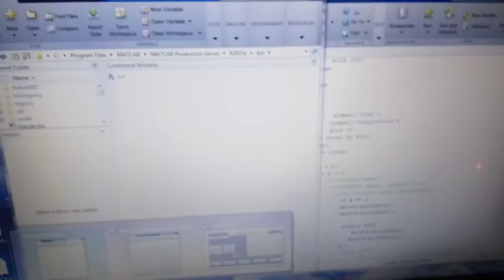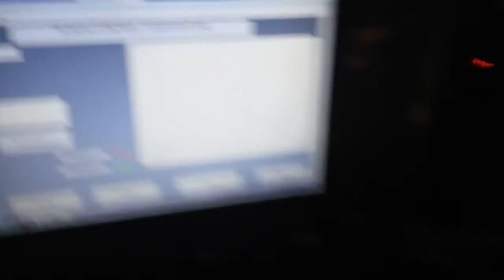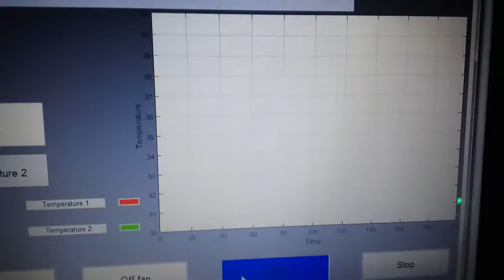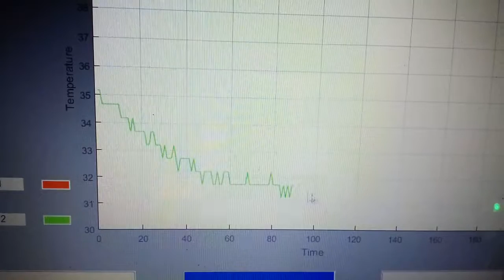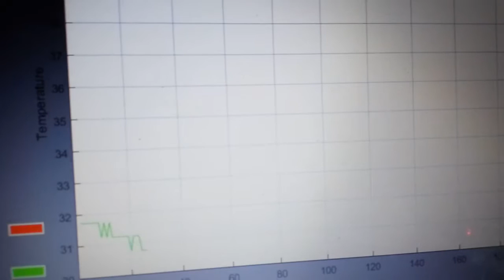Scada HMI Matlab GUI Control temperature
Điều khiển nhiệt độ thông qua pwm điều khiển động cơ dc thu thập dữ liệu điều khiển qua hmi máy tính.